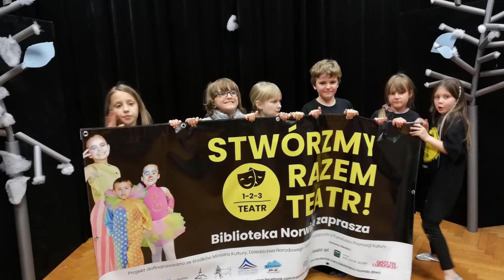1-2-3 TEATR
Od września do grudnia 2021 r. Wojewódzka i Miejska Biblioteka Publiczna im. Cypriana Norwida w Zielonej Górze realizowała projekt "1-2-3 TEATR", adresowany do dzieci, dofinansowany ze środków Ministra Kultury i Dziedzictwa Narodowego pochodzących z Funduszu Promocji Kultury.
✅ Uczestnikami projektu "1-2-3- TEATR" były dzieci z najmłodszych klas szkół podstawowych.
✅ Jego główny cel polegał na  zainteresowaniu najmłodszych teatrem oraz literaturą dziecięcą.
✅ W ramach zadania zorganizowano 10 spotkań, w ramach których dzieci poznawały specyfikę zawodu aktora i innych twórców teatru: dramaturga, reżysera, scenografa, aktora-lalkarza.
✅ Warsztaty miały na celu pobudzać kreatywności dzieci, rozwijać twórcze myślenie i wrażliwość estetyczną, umiejętność wystąpień publicznych oraz współpracy.
✅ Dzieci tworzyły lalki, budowały scenografię, poznawały historię teatru oraz jego typy, a także współtworzyły spektakl teatralny.
 ✅ Zajęcia z dziećmi prowadzili profesjonaliści zajmujący się tworzeniem teatru dziecięcego:
🎭 Marcin Ryl-Krystianowski, 🎭 Beata i Artur Beling, 🎭 Dorota Rachmil-Wilczyńska, 🎭 Małgorzata Paszkier-Wojcieszonek, 🎭Alicja Niewiadomska i 🎭 Anna Urbańska.
✅ Dzięki projektowi udało się  stworzyć w przestrzeni bibliotecznej specjalną strefę związaną z teatrem dziecięcym, w której zaaranżowano przestrzeń sceniczną, wraz z elementami wielofunkcyjnej scenografii
✅ oraz kącik zawierający publikacje dla dzieci o tematyce teatralnej, rekwizyty, kostiumy i różne rodzaje lalek teatralnych.
✅ Zajęcia odbywały się w Filii nr 4 i 9 przy ul. Podgórnej.
🎭 Koordynatorką projektu była Anna Urbańska
✅ Projekt dofinansowany ze środków Ministerstwa Kultury i Dziedzictwa Narodowego pochodzących z Funduszu Promocji Kultury.
Wysokość dotacji: 16 480,00 zł
Całkowita wartość projektu: 20 640,00 zł
- w tym wkład własny z Urzędu Marszałkowskiego Województwa Lubuskiego: 2 080,00 zł

Materiał wideo

Produkcja: Wojewódzka i Miejska Biblioteka Publiczna im. Cypriana Norwida w Zielonej Górze
Zdjęcia: Anna Pawelec, Kornelia Waloch, Anna Urbańska
Realizacja: Anna Urbańska
Muzyka: Biblioteka Audio YouTube Brain Trust - Wayne Jones

Zielona Góra, grudzień 2021